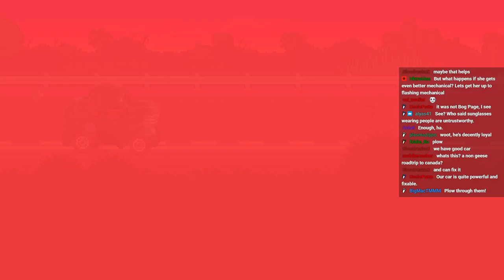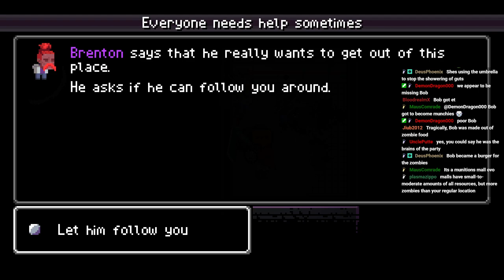DR2C VOD #26 (15/01/21): ?slatroP dna eminA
This is the VOD of my Death Road to Canada stream which occurred on 15/01/22.

00:00 Pre-stream and character creation
30:17 Run with Nereme and Bob
02:53:05 Unlocking Extras